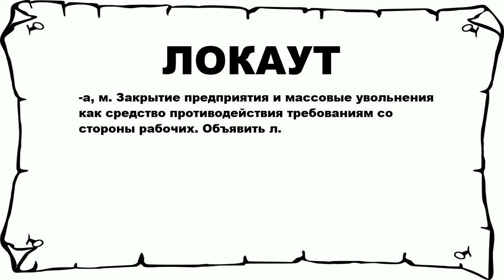ЛОКАУТ - что это такое? значение и описание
Хочешь знать что значит ЛОКАУТ? тогда слушай до конца. n n -а, м. Закрытие предприятия и массовые увольнения как средство противодействия требованиям со стороны рабочих. Объявить л. n n Больше слов